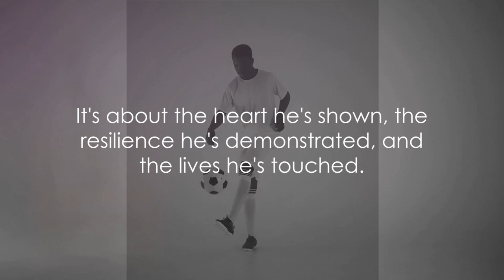Beyond the Boots Dance and Goal-Scoring Magic, Who Exactly is Gelson Dala?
Today at Athletic Africana, we dive into the inspiring journey of Gelson Dala, the Angolan football sensation!

From the vibrant streets of Luanda to the triumphant goals in Al-Wakrah, join us in celebrating his legacy of resilience, triumph, and dedication to the beautiful game.

Let's witness greatness together on this African footballing odyssey!"